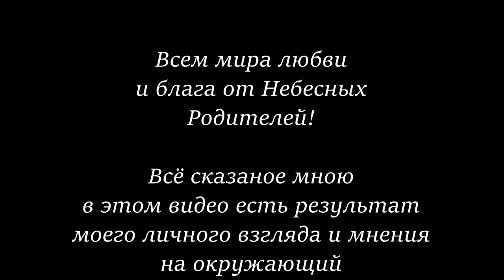Неужели я умру? Вирусы сознания и искусственный интеллект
Всем любви мира и света! Помню когда я был маленьким,то задумался о смерти, как так люди подумал я могут умирать? Неужели и я умру,что-то тут не так подумал я с тревогой,но нечто внутри меня сказало-что я никогда не умру,после этого я уснул, сейчас мне 41 год и я помню это до сих пор.

Я не зарабатываю на вас деньги, я делюсь с вами знаниями. Исключительно по желанию и добровольно (спасибо!)